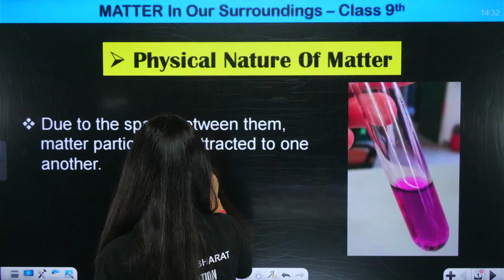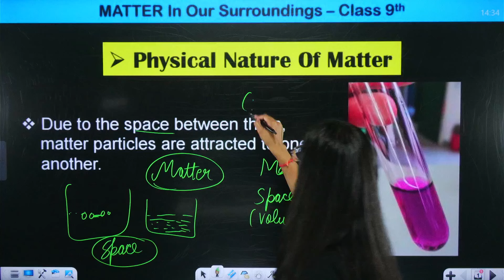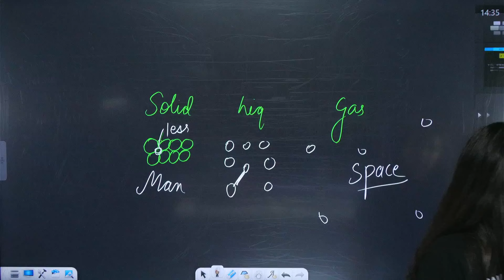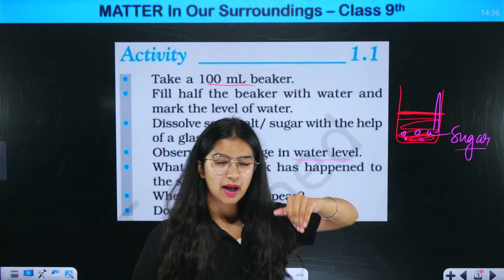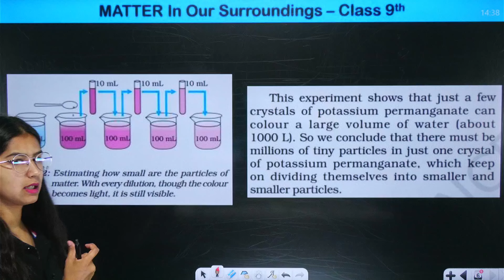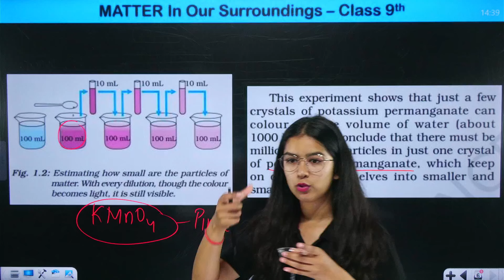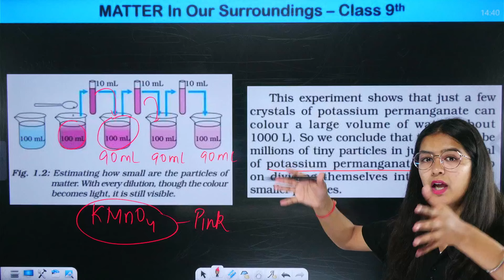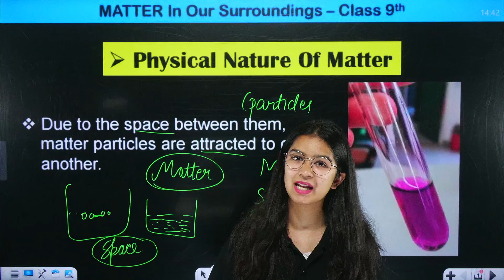Physical Nature of Matter - Matter in Our Surroundings | Class 9 Chemistry Chapter 1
✔️ Class: 9th
✔️ Subject: Chemistry (Science)
✔️ Chapter: Matter in Our Surroundings
✔️ Topic Name: Physical Nature of Matter - Matter in Our Surroundings | Class 9 Chemistry Chapter 1